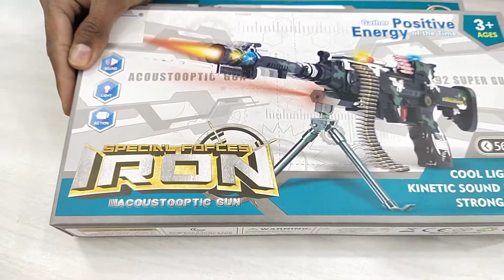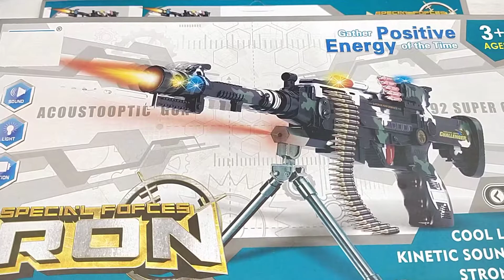Combat gun unboxing and first look